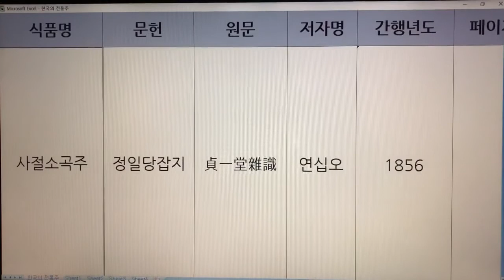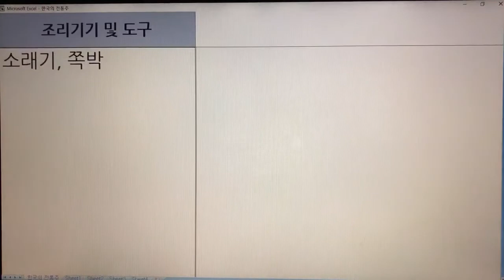한국 전통주(Korean Alcoholic Drinks) 82. 사절소곡주 - 정일당잡지, 술만드는법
1. 전통술 커버이미지 : Korea Traditional liquor로 표시함.
  2. 이미 묶음 영상으로 올렸던 전통술 제목에는 Korea Traditional Sake로 표기함.
  3. 이번에 올리는 각각의 전통술에 대해서는 Korean Alcoholic Drinks로 표기합니다. 범위가 더 넓은 의미로 한국 알콜음료로 적용했습니다.

- 7인치 이상의 태블릿, 노트북, PC 모니터에서 시청하시길 추천드립니다.